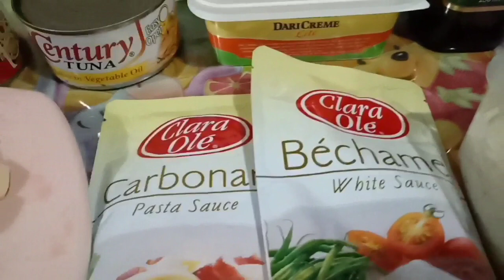Quick & Easy Creamy Tuna Pasta With Mushrooms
Hello Everyone!
Thank you for coming back to my channel.

We need:
- Pasta Noodles
- Canned Tuna
- Canned Mushrooms
- White Onion
- Garlic
- Carbonara Sauce
- White Sauce
- Olive Oil
- Butter
- Cheese
- Pepper
- Magic Sarap

God Bless ❤️